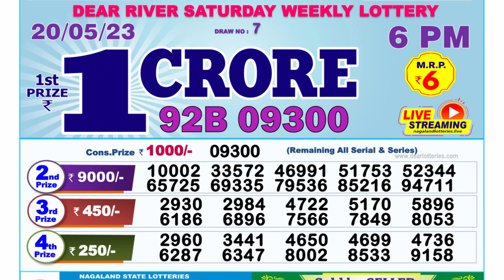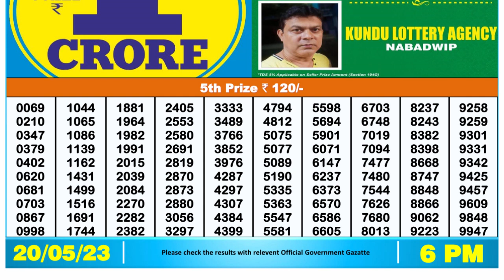Nagaland Lottery Sambad Live 6pm 20.05.23